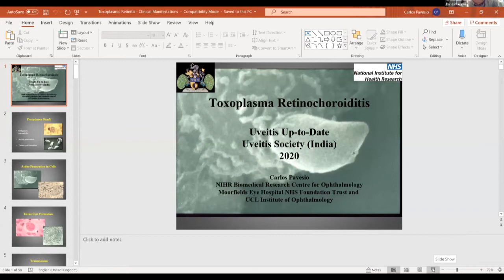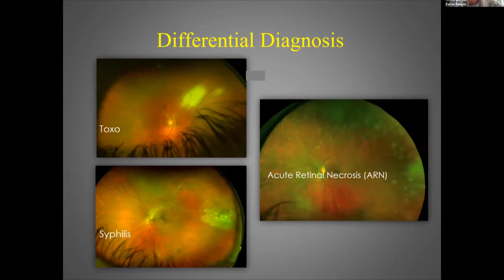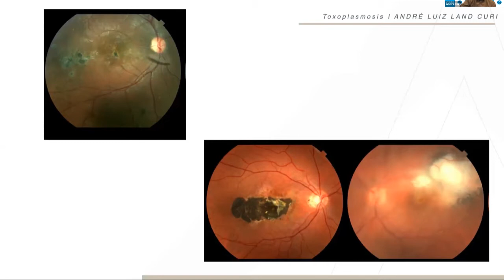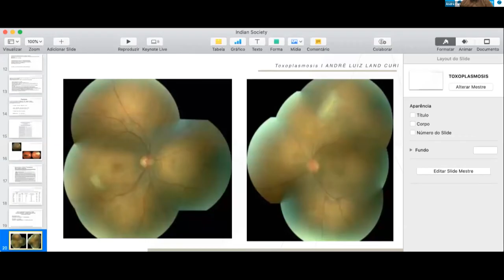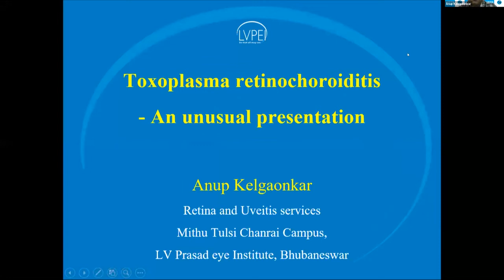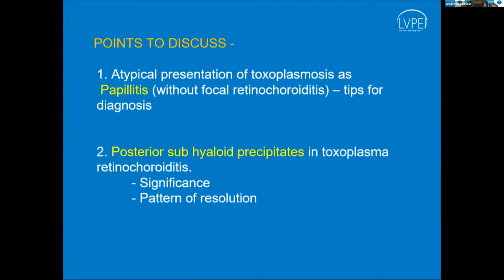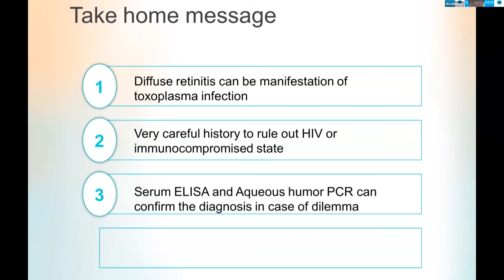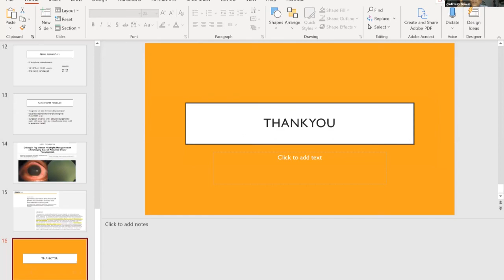Toxoplasma Retinochoroiditis | Uveitis Up-to-date | 27th June, 2020